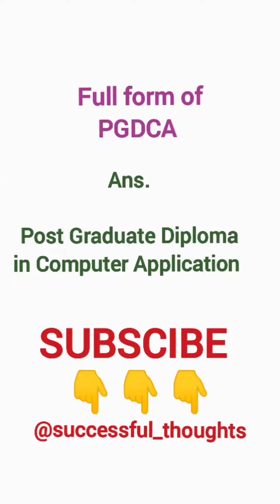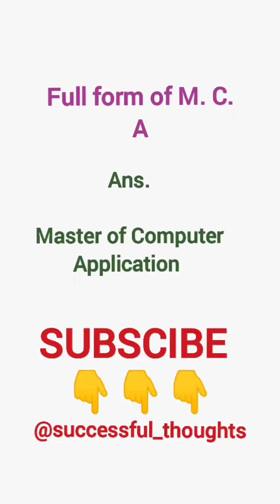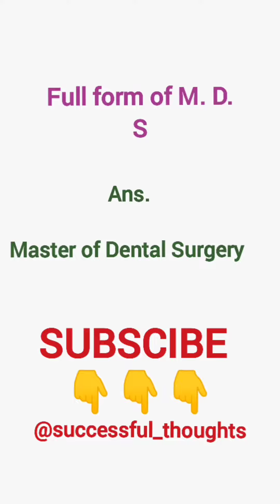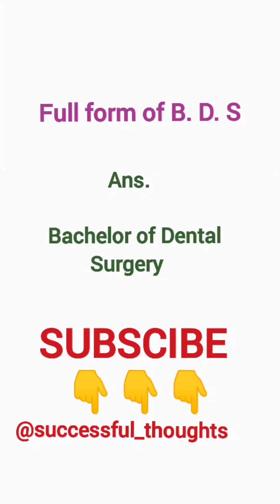Some Important full form | General Knowledge | Basic GK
Some Important full form | General Knowledge